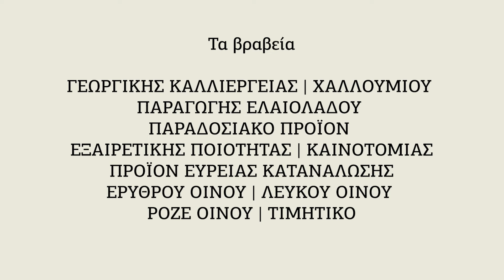ΓΑΣΤΡΟΝΟΜΟΣ 2019_ΙΣΤΟΡΙΑ